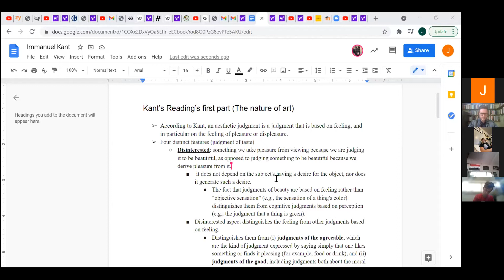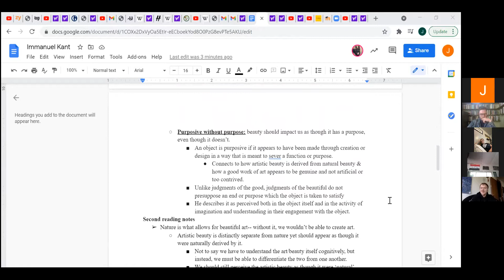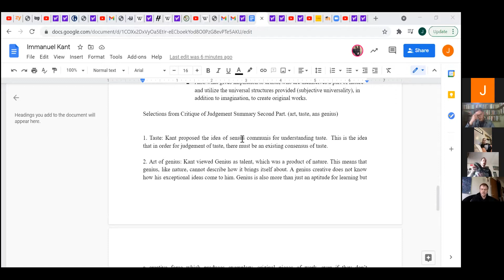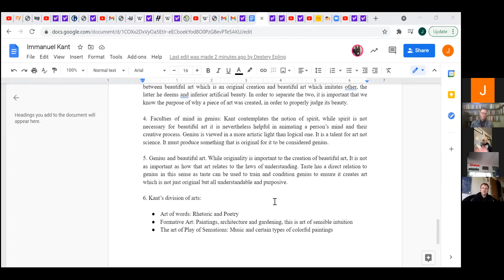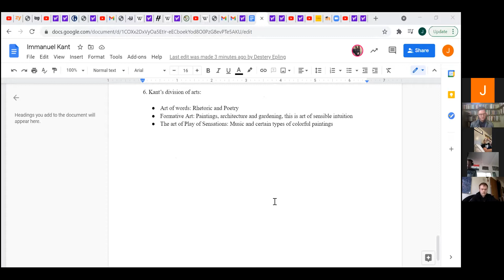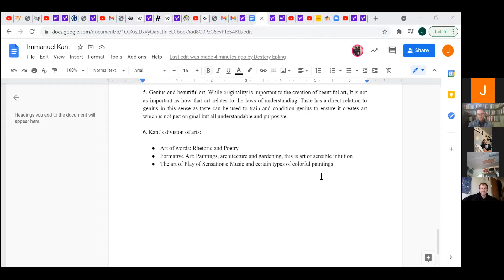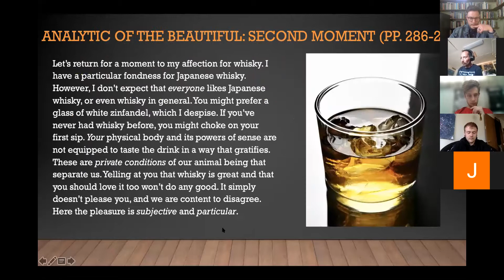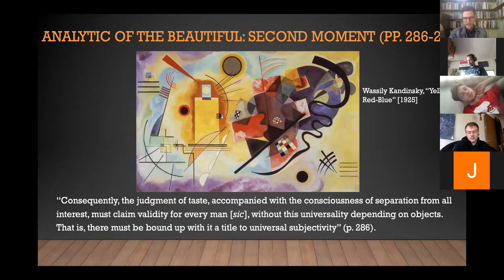Philosophy of Art Zoom Class - 4-29-21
A discussion of Kant's "Critique of Judgment"